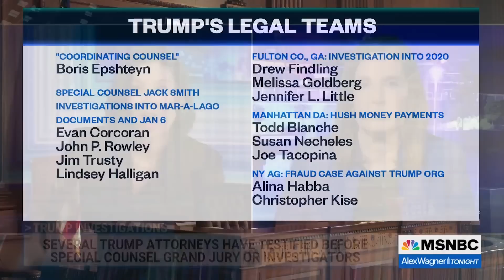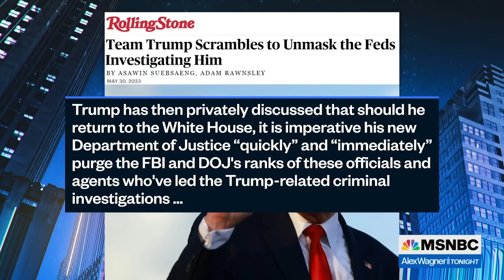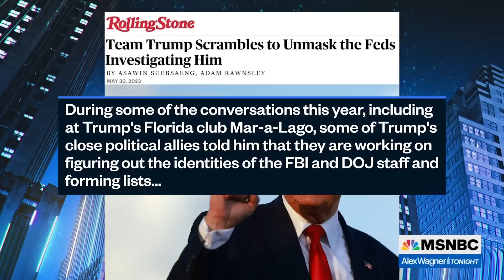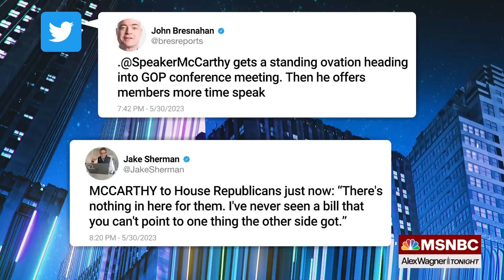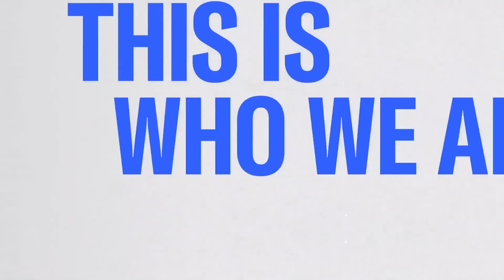Watch Alex Wagner Tonight Highlights: May 30